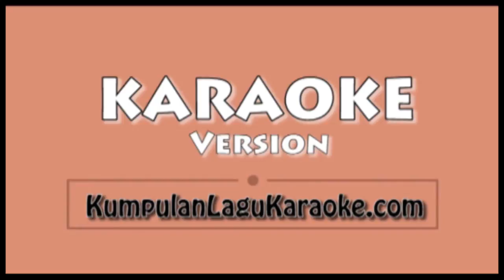RIVER - EMINEM FT ED SHEERAN Karaoke